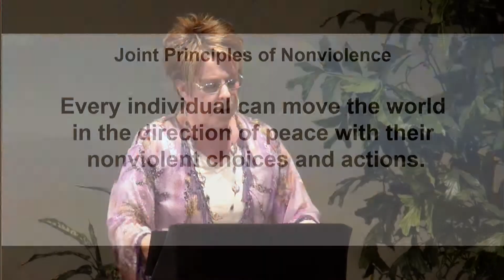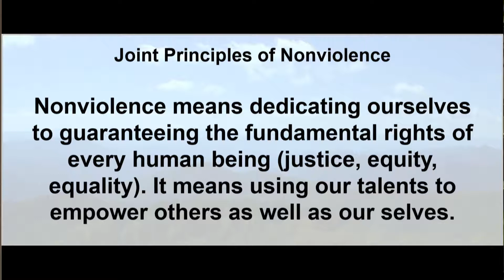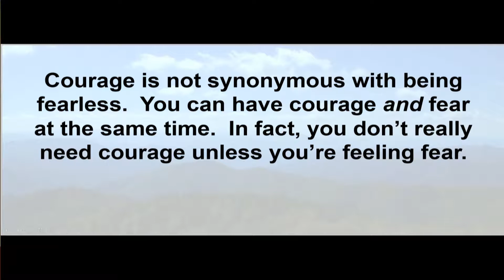Rev. Darlene Strickland "Finding Peace in Courage" Unity Mills River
Rev. Darlene Strickland "Finding Peace in Courage". Exploring our ever unfolding path together. Sunday February 1, 2015. Come join us Sundays as we explore ideas on mindfulness, spirituality and social conscience. Unity Mills River N.C.